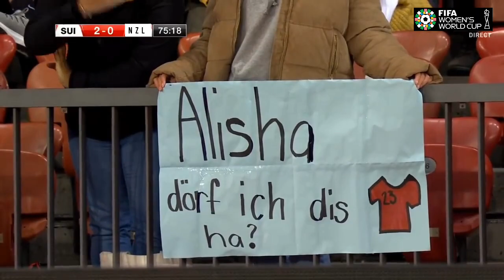Switzerland vs New Zealand Women's World Cup 2023 Full Match | Fifa Women's World Cup 2023